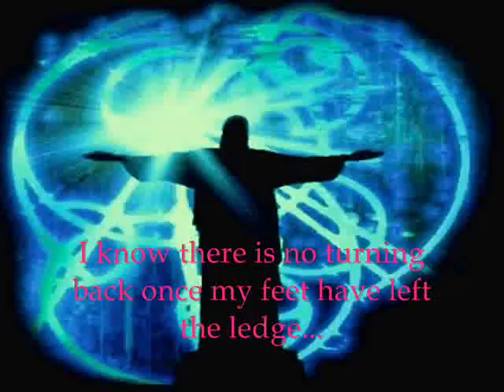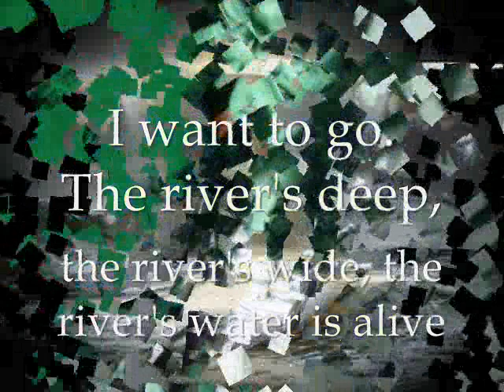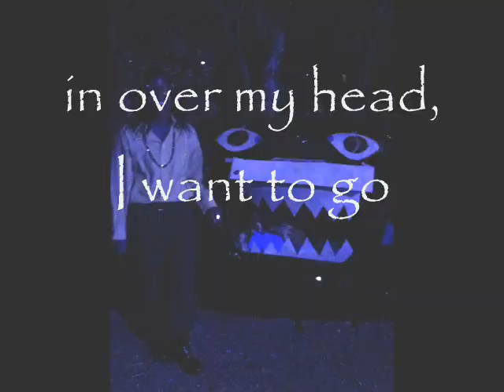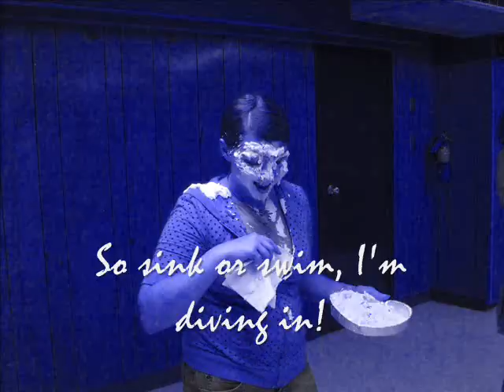Dive by Steven Curtis Chapman - iGod Style! With lyrics!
This played during service Sunday, March 21, 2010. Youth leader Christine Slusser put this together.

Lyrics:
The long-awaited rains have fallen
hard upon the thirsty ground
Have carved their way to where the wild
and rushing river can be found
And like the rains I have been carried here
to where the river flows, yeah
My heart is racin' and my knees are
weak as I walk to the edge
I know there is no turning back once
my feet have left the ledge
And in the rush I hear a voice, it's
telling me it's time to
Take the leap of faith

I'm diving in
I'm going deep
In over my head I wanna be
Caught in the rush
Lost in the flow
In over my head I wanna go
The river's deep
The river's wide
The river's water is alive
So sink or swim
I'm diving in
I'm diving in

There is a supernatural power in
this mighty river's flow
It can bring the dead to life, and
it can fill an empty soul
And give a heart the only thing worth
livin' and worth dyin' for, yeah
But we will never know the awesome
power of the grace of God
Until we let ourselves get swept
away into this holy flood
So if you'll take my hand, we'll close
our eyes and count to three
And take the leap of faith